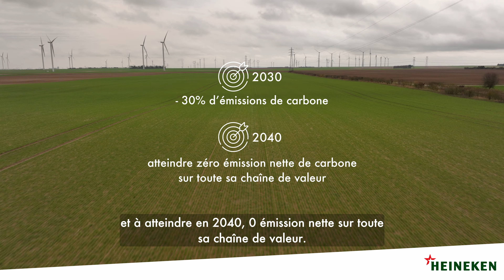Le programme d'expérimentation bas carbone